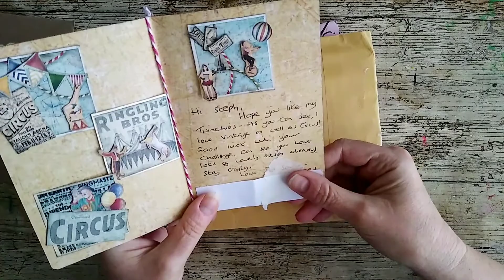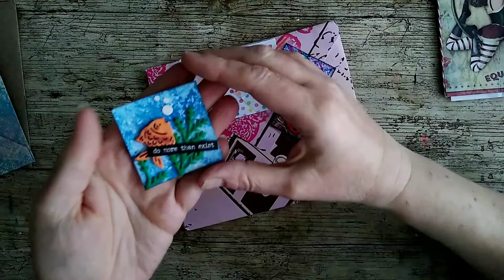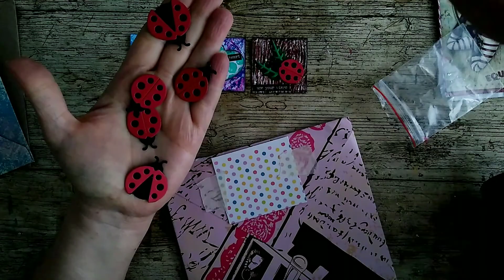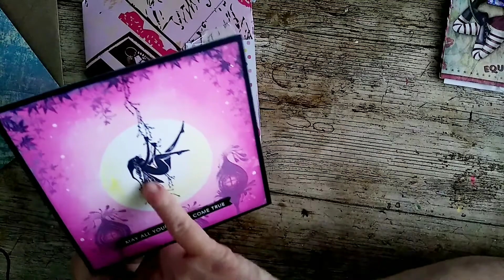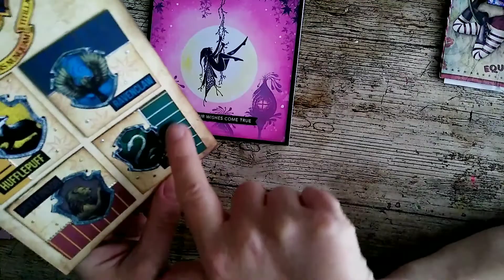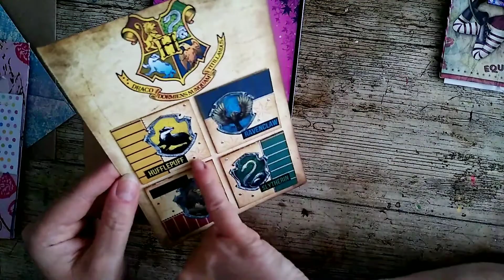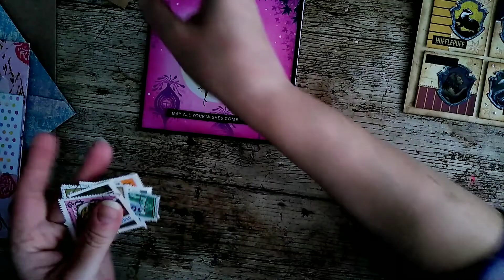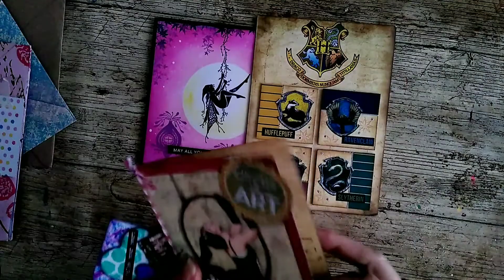Entries 13, 14 and 15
Pip Saucer Field: Do you have Instagram, Pip?